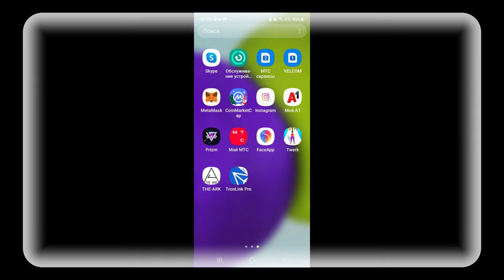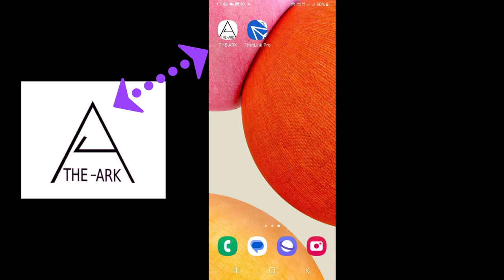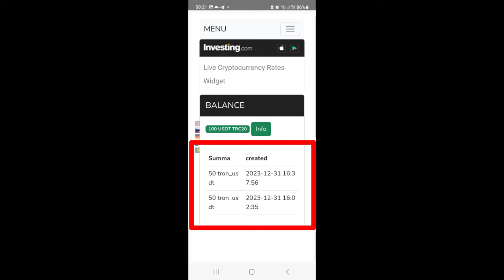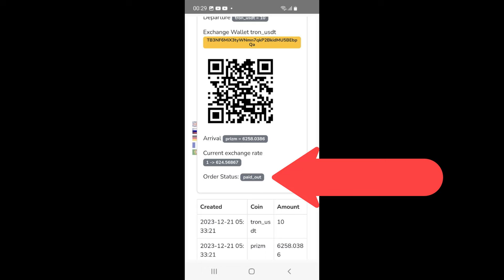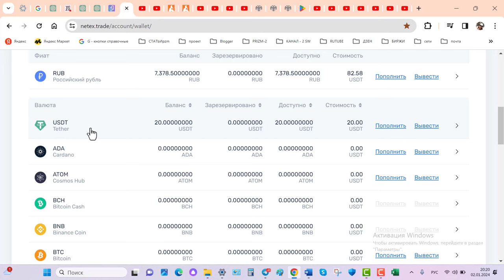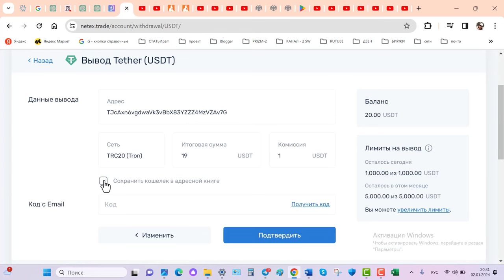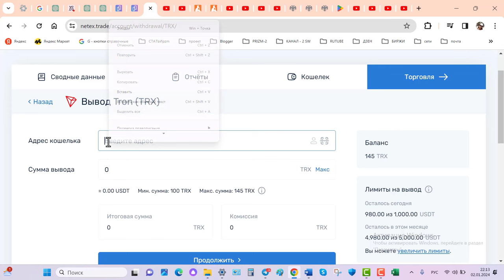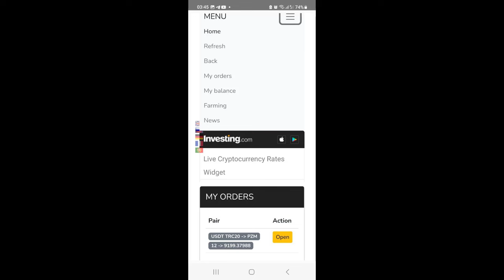Скачай кроссчейн шлюз THE ARK системы Ковчег Получи 50 USDT в подарок Бонусная программа 7 уровней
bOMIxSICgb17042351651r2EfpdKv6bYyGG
реферальный код для активации.
  Проходим по ссылке на GitHuв
БИРЖИ
1. ссылка для регистрации на биржу NETEX Trade